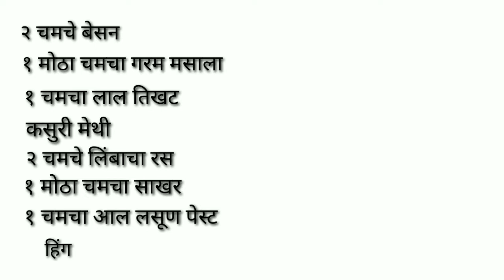Delicious foods/खस्ता कचोरी एकदम टम्म अशी फुगलेली कचोरी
कचोरी बनवण्यासाठी लागणाऱ्या साहित्याची लिस्ट इथे खाली दिलेली आहे:

१ १/२ कप मैदा
४ चमचे तूप/बटर/ तेल
चवीनुसार मीठ
आवश्यकतेनुसार पाणी
१ कप मुगाची डाळ
२ मोठे चमचे अखे धने
१ मोठा चमचा जिरे
१ मोठा चमचा बडीशेप
तेल तळण्यासठी
२ चमचे बेसन
१ मोठा चमचा गरम मसाला
१ चमचा लाल तिखट
कसुरी मेथी
२ चमचे लिंबाचा रस
१ मोठा चमचा साखर
१ चमचा आल लसूण पेस्ट
हिंग

अशाप्रकारे माझे बाकीचे रेसिपी चे व्हिडिओ बघण्यासाठी खाली दिलेल्या लिंक वर क्लिक करा: